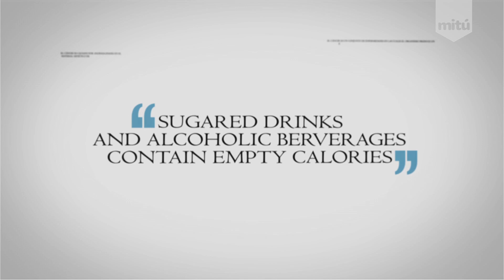Tips to Avoid Obesity - "Health Help" (English)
Dr. Batiz shares her advice for how to avoid becoming obesity 1) Use healthy eating habits by eating smaller meals with natural foods 2) Avoid going into the kitchen 3) Don't drink sodas and lessen alcohol consumption.